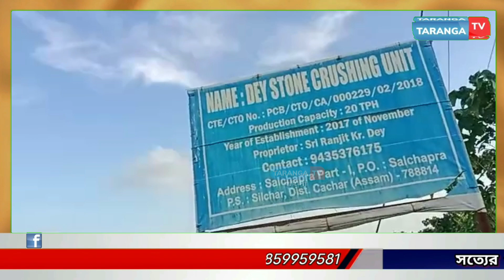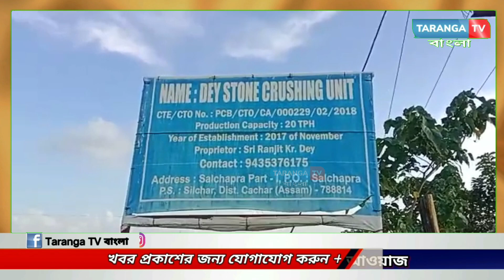ক্রেসার মেশিনের শব্দে অতিষ্ঠ শালচাপড়া প্রথম খণ্ড এলাকার মানুষ, ঝুঁকি পূর্ণ হয়ে ওঠছে শিশু সহ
ক্রেসার মেশিনের শব্দে অতিষ্ঠ শালচাপড়া প্রথম খণ্ড এলাকার মানুষ, ঝুঁকি পূর্ণ হয়ে ওঠছে শিশু সহ রোগীদের ভবিষ্যত